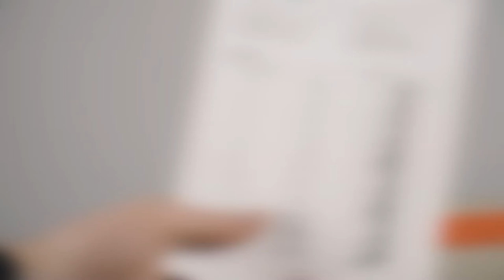How to adjust Aerower springs | HOPsej.eu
It is easy to adjust hardness of your Aerower springs.